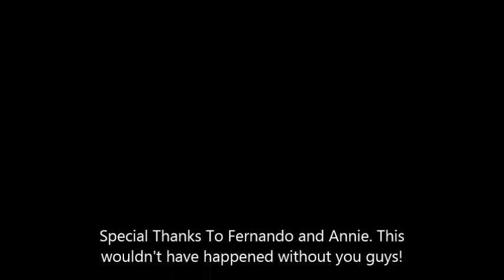"Freedom... And Justice For All"-My entry to Justinius Builds's Build Contest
This is my entry for Justinius Builds's Musical Themed Contest!

I used an old Seed HG Freedom to portray the cover from the album "...And Justice For All", by Metallica. The cloth like thing was fully sculpted out of plasticine, and the piece was fully hand brushed. Quite pleased with the results^^

Thanks to Justin, he of the mighty beard of awesome, and Annie and Fernando, who were a great help!